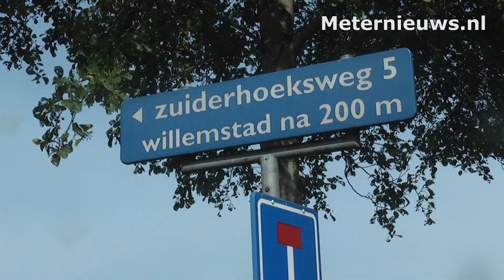Woning uitgebrand in Nuis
Nuis - Aan de Zuiderhoekseweg in Nuis is vanmorgen een woonboerderij door een felle
brand verwoest.

Een omwonende ontdekte de brand, waarop de brandweer gewaarschuwd werd. De
brandweer van Marum die zeer snel ter plaatse was, kreeg assistentie van het
korps Leek. Over de oorzaak van de brand is nog niks bekend. De bewoners van
de boerderij waren op het moment van uitbreken van de brand niet thuis. De
boerderij moet als verloren worden beschouwd.